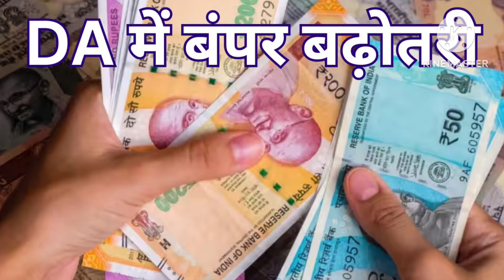Breaking News , केंद्रीय कर्मचारियों के लिए सरकार ने तय किए दो बड़े तोहफे।